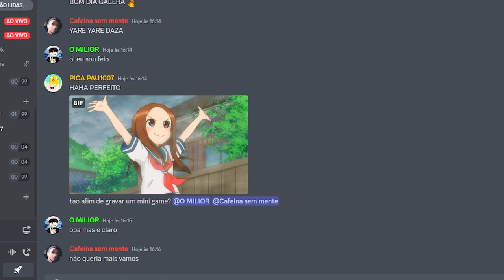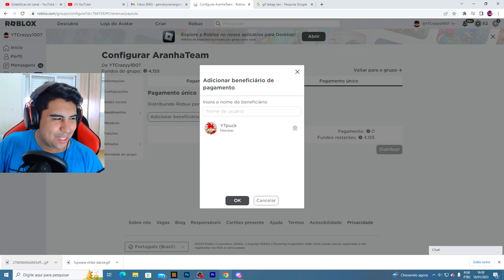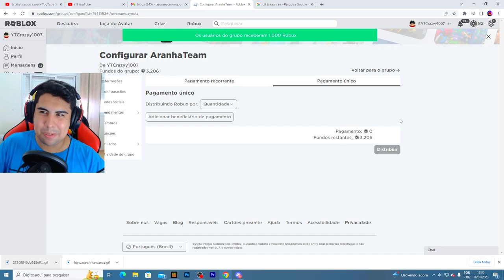TROLLEI MEUS AMIGOS COM CRIATIVO na NARUTO JEDY!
No vídeo de hoje eu trollei meus amigos usando criativo na Naruto Jedy Mega!